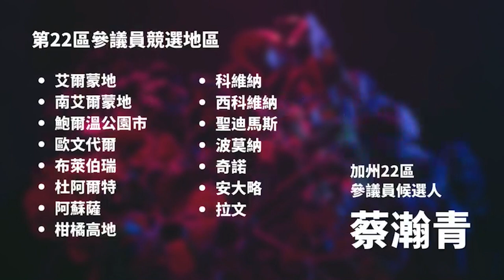寫書罵川普的RINO打臉左派：1月6號不是政變 | 迷你快報